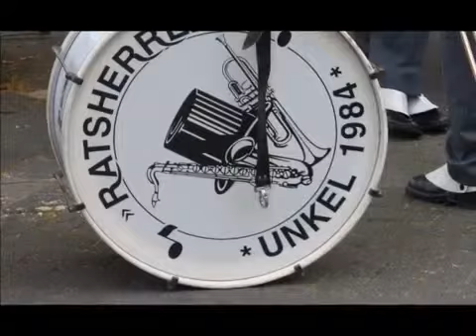2012 Schutzenfest in Bilk - Montag